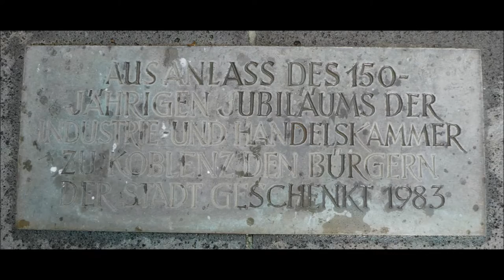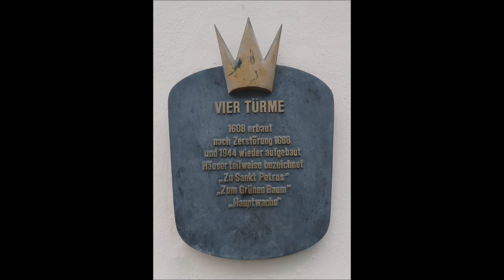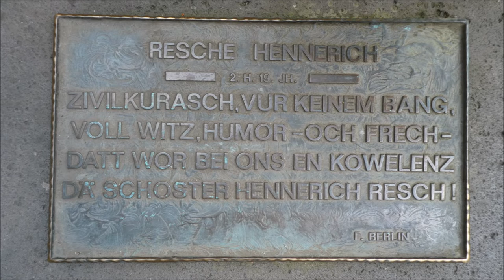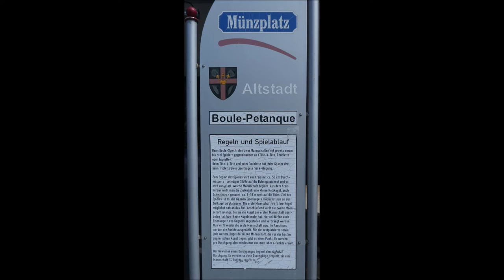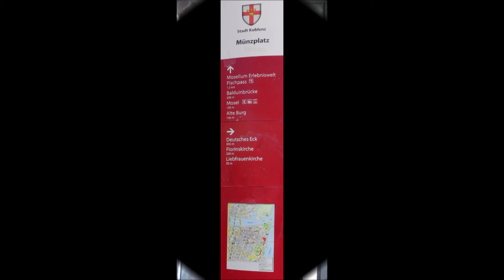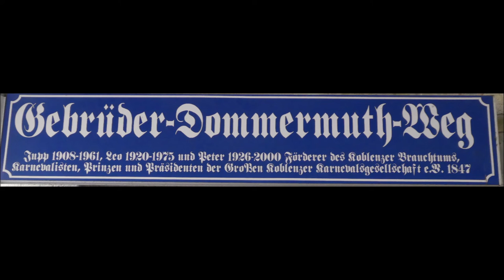Koblenz * Rundgang durch die Stadt * Teil 1